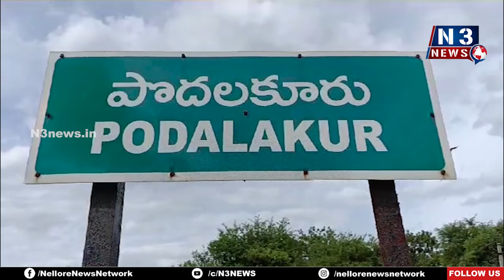కాకాణిపై కేసు న‌మోదు చేయాలి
- బెదిరింపు వీడియోల‌ను సుమోటోగా స్వీక‌రించాలి
- టిడిపి మండల అధ్యక్షుడు తలచీరు